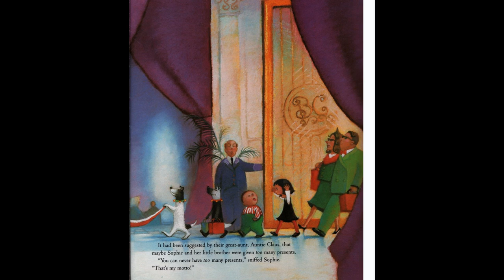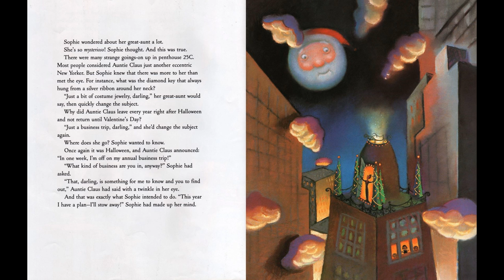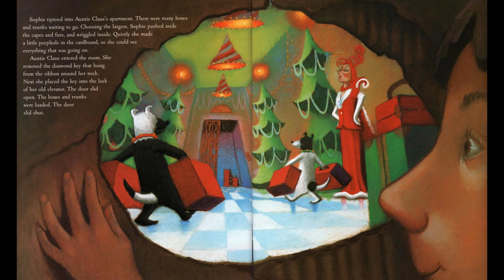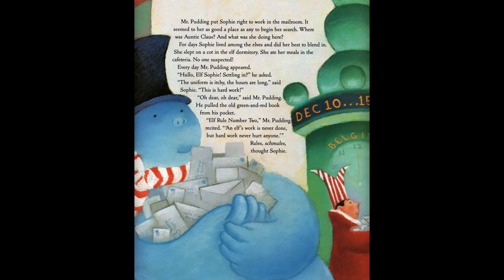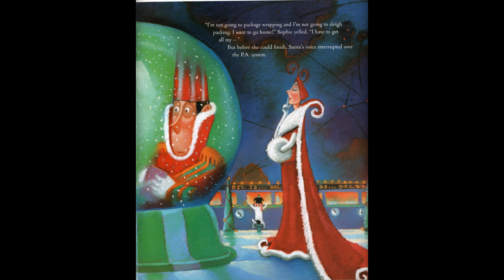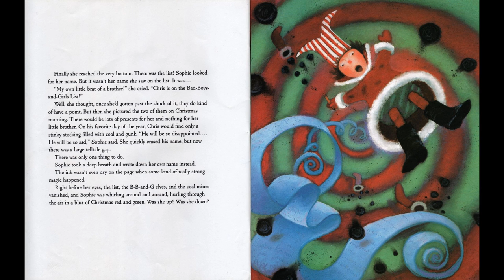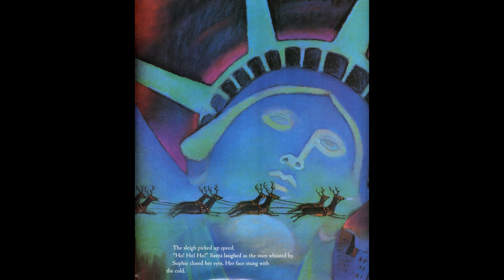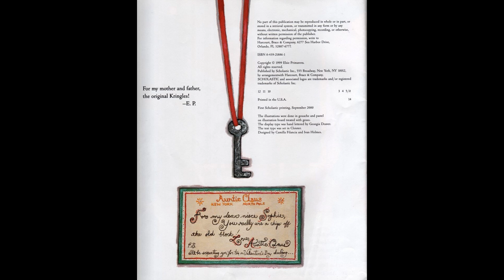Auntie Claus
Auntie Claus by Elise Primavera